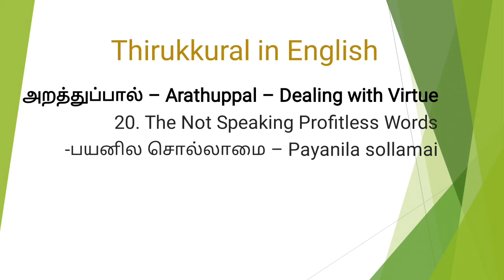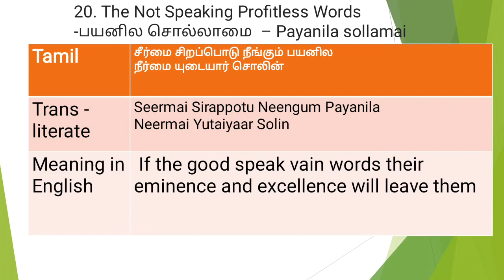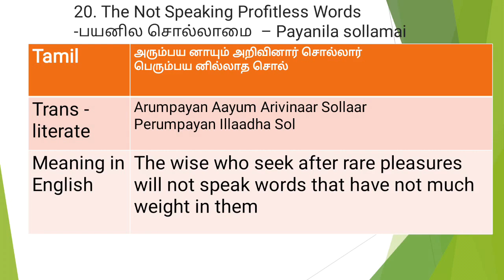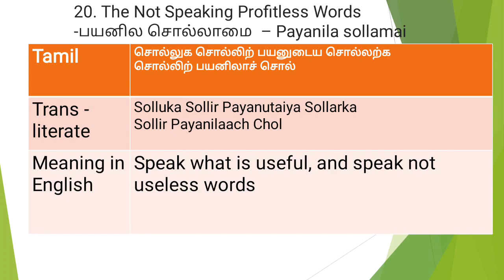20 The Not Speaking Profitless Words பயனில சொல்லாமை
Reputation and respect will be lost,when an affable person speaks worthless words. Simply talking without any concept, is like a self destruction program for our happy life.